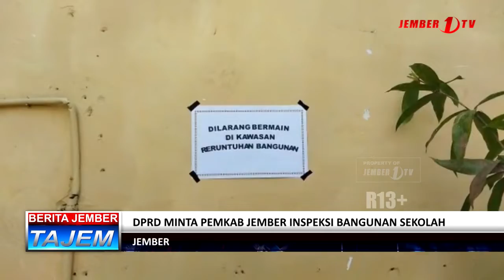DPRD MINTA PEMKAB JEMBER INSPEKSI BANGUNAN SEKOLAH